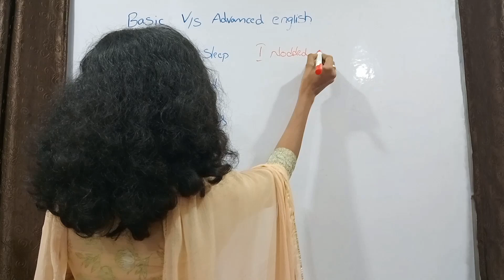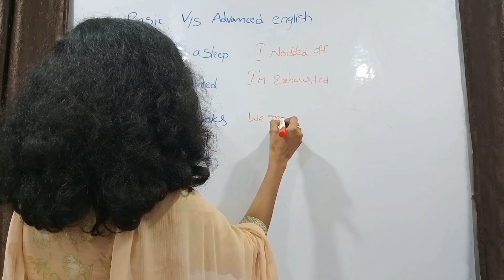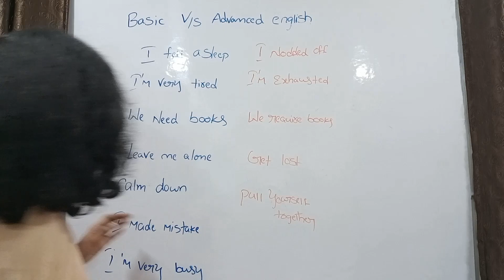Improve your Vocabulary-use advanced words instead basic English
Hello Everyone,
In SP Global Solution We are Providing Training and Placement.